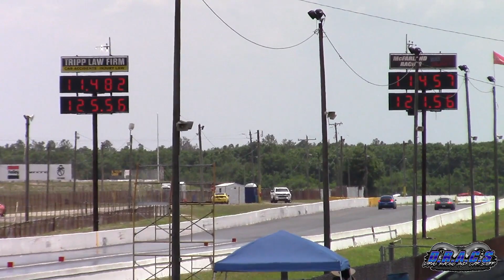50 Trim SRT4 vs The World! Camaro, AMG Mercedes, Stinger, Taurus SHO & More! 1/4 Mile Drag Racing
50 Trim Dodge Neon SRT-4 lining up with ab bunch of different cars in the 1/4 mile, including a KIA Stinger, Ford Taurus SHO, AMG Mercedes, couple Camaros.